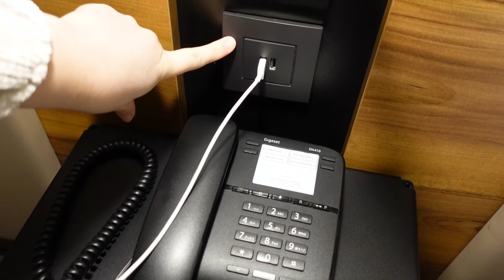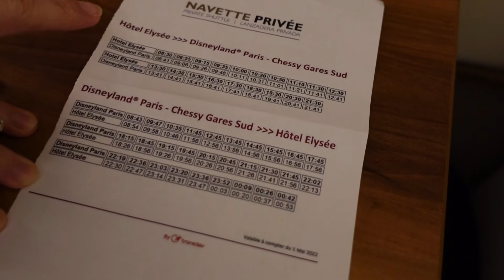HOTEL L’ELYSEE VAL D'EUROPE | PREMIUM TRIPLE ROOM AND HOTEL TOUR | DISNEYLAND PARIS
We tour a triple premium room at Hotel l'Elysee Val D'Europe, with breakfast! It was such a lovely room, and so close to Val D'Europe shopping centre and Disneyland Paris. As we mentioned the shuttle to Disneyland Paris is very easy and convenient.

We are Becky and Lloyd, a married couple who vlog from Brighton, UK.

We are Disneyland Paris Infinity Passholders and Merlin Annual Passholders, and members of English Heritage and National Trust. We love to explore places in the UK and beyond!

We also love visiting Florida, especially Walt Disney World and Universal Orlando.

FOLLOW US -